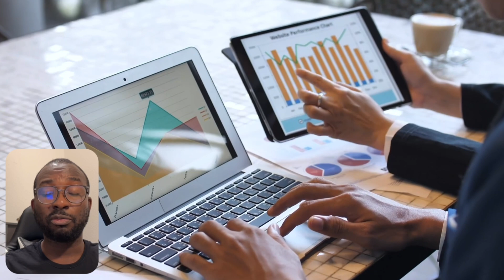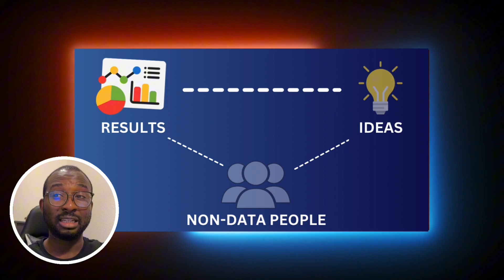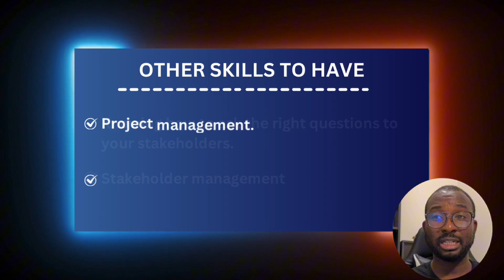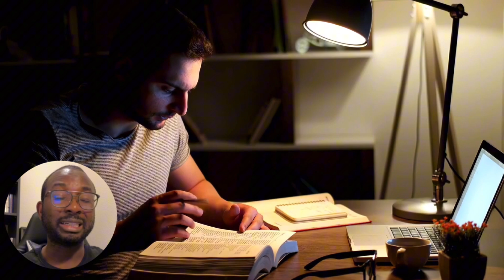The Sad Reality of Being a Data Scientist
I know many here following me and watching my content trying to get into the field. And that’s quite understandable, data science is a very promising and fulfilling field.

In this video, I share 5 sad realities of being a data scientist.